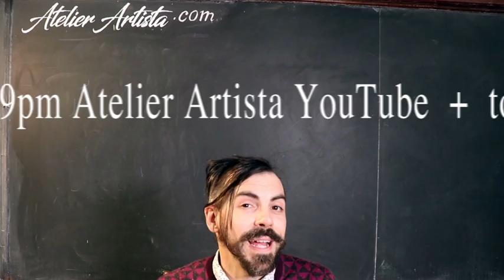2021 Anniversary February 10, 2021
Today we are celebrating our fourth year since opening our doors to the public. We will be hosting our livestream 6-9pm and launching our new format of our newsletter "Clean Slate" So if you haven't subscribed on our website do it soon to get the first official newsletter on Valentines Day.